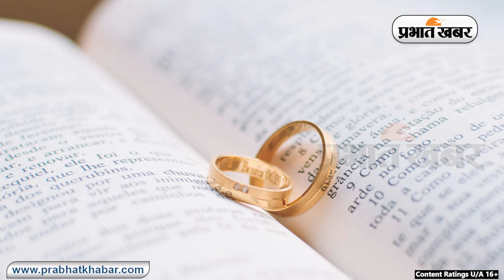Relationship Tips: शादी से पहले अपने पार्टनर के साथ इन बातों को करें डिस्कस, खुशहाल होगी जिंदगी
Relationship Tips: अगर आने वाले समय में आप भी शादी के बंधन में बंधने जा रहे हैं तो यह आर्टिकल आपके लिए काफी काम की हो सकती है. आज हम आपको कुछ ऐसी चीजें बताने वाले हैं जिन्हें शादी से पहले आपको अपने पार्टनर के साथ डिस्कस करना चाहिए.